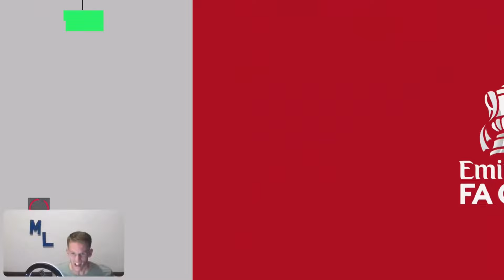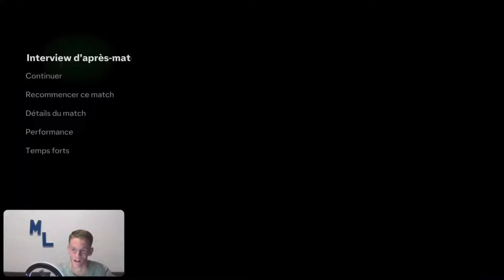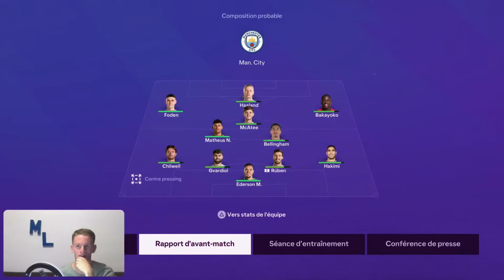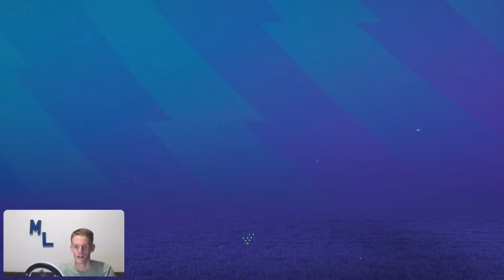FC24 | UNE FIN DE SAISON À SUSPENSE ! (CARRIÈRE MANAGER CHELSEA)